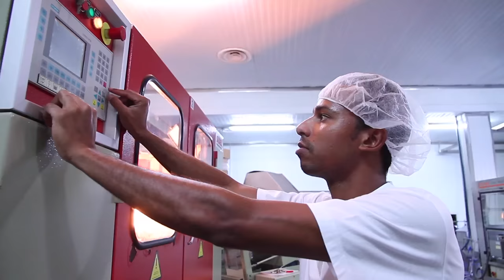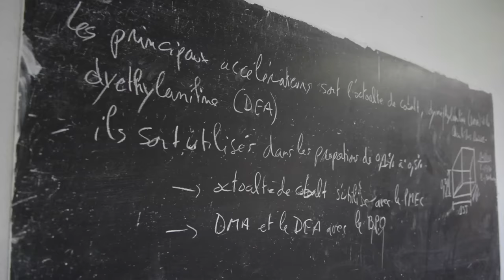B2B, L'Hebdo du monde des affaires et de la formation en Guadeloupe